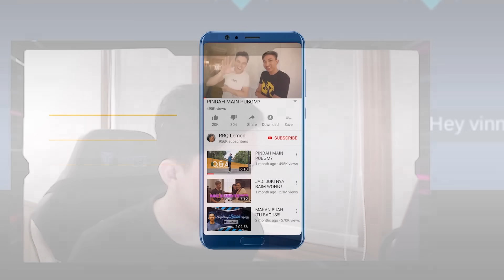JADI MIDLANE DI LOCK TERUS? PAKE ESME!!! - Mobile Legends